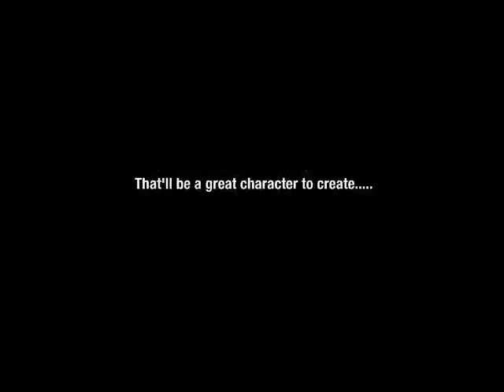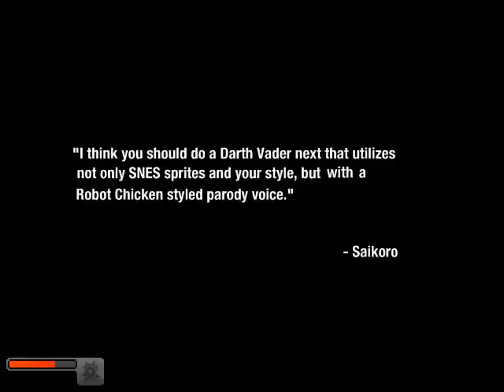Team Paulo Ricardo vs Team This Guy New MUGEN BATTLE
This Guy New's team has really strong characters.But I accepted the challenge and I brought a balanced team.Which team will win?

My Team:
Megaman
Luke Skywalker
Sonic
Naruto

Opponent Team:
Yuranto
Gurospooo
Slenderman
Derp